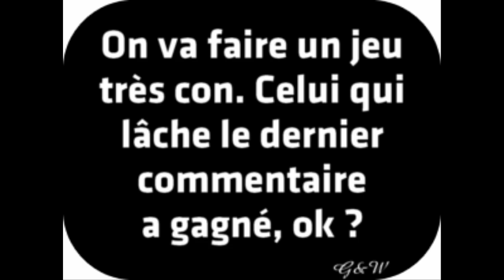Clash of Clan : La nouvelle compo pour 3stars en hdv9 !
Je vous propose d'étudier un replay ensemble pour vous montrer la nouvelle façon de faire un 3stars avec les dernières modifications du jeu.